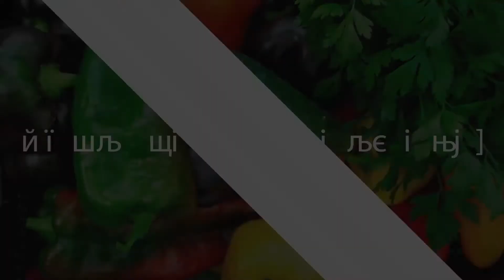ОРАНЖЕВЫЙ СОРТ ТОМАТОВ С НЕЖНЕЙШЕЙ СЛАДКОЙ МЯКОТЬЮ